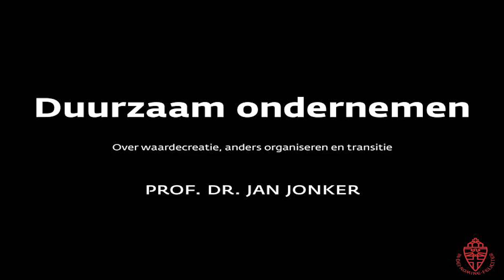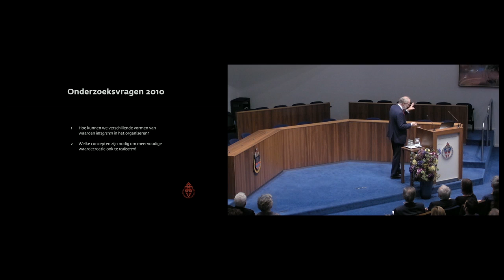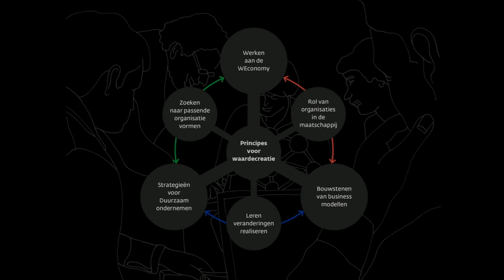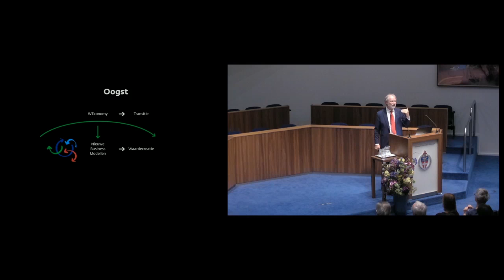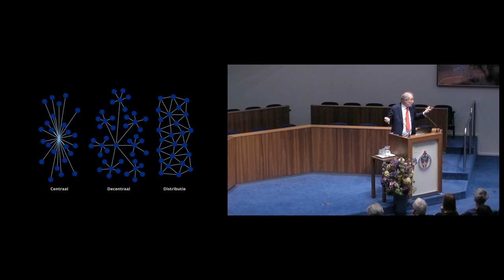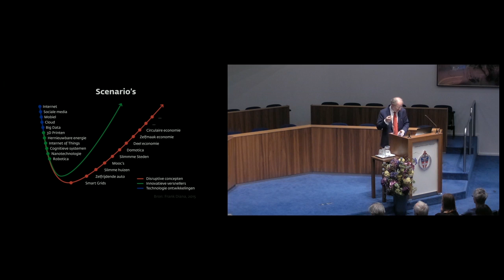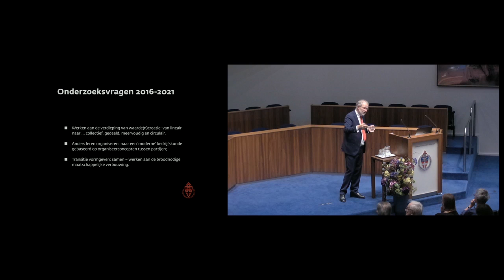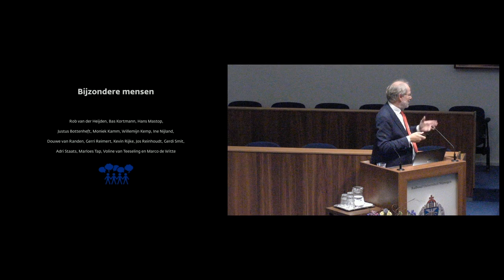Verantwoordingsrede Prof. Dr. Jan Jonker - 13 november 2015 - Kort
Verantwoordingsrede Prof Dr. Jan Jonker - 13 november 2015